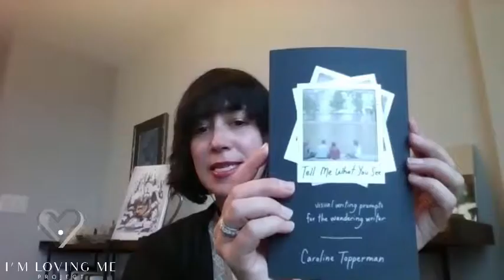Caroline Topperman- Self Love Conversation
Behind every person you see is a story. This is something to live by and definitely serves to be true with Miss Caroline Topperman. She’s held many titles: world traveler, theater aficionado, Pilates master, real estate agent, author, stylist, blogger, dancer, the list is quite impressive. Now writing her life journey one book at a time, Caroline is sharing her personal story, period of self-discovery and new business and blog ventures.